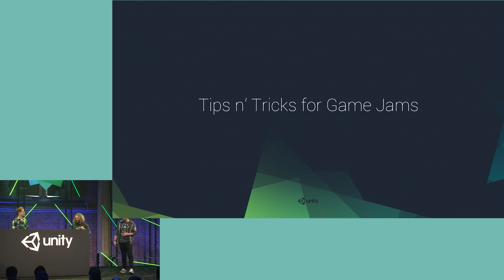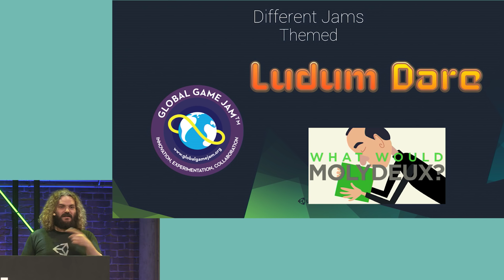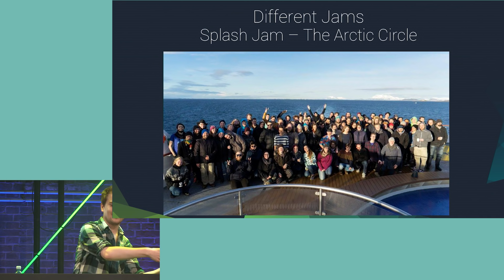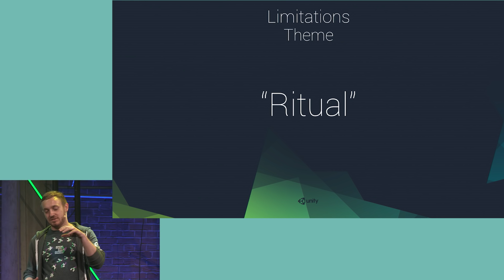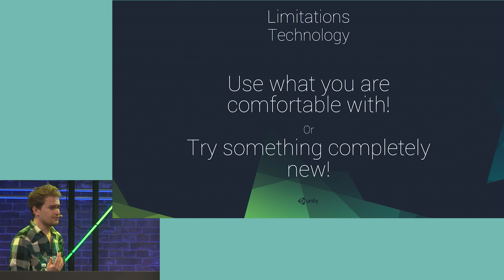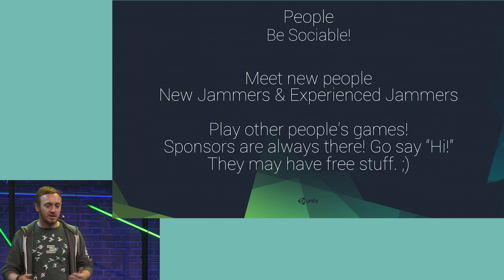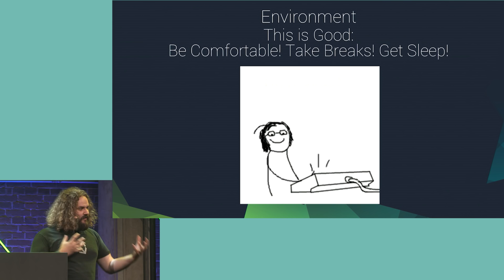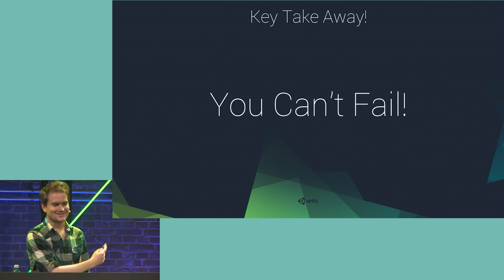Unite Europe 2016 - Tips and Tricks for Game Jams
Game jams are the ultimate test of designing, planning, developing and testing your games in a short space of time. Game jams used to be small events with a few developer friends, now they are giant spectacles with people traveling all around the world to jam on planes, trains and boats. Unity evangelists Andy Touch, Joe Robins and Josh Naylor share their best tips and tricks to get you through the grueling (but fun) period where your whole world revolves around jam jam jamming.